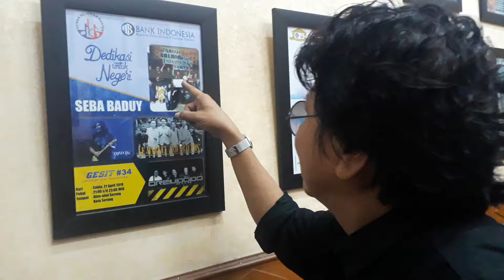Berbincang Santai Bareng Ote Abadi ( Kantor Dewan Kesenian Banten, 2710'18) - Cep Ocim